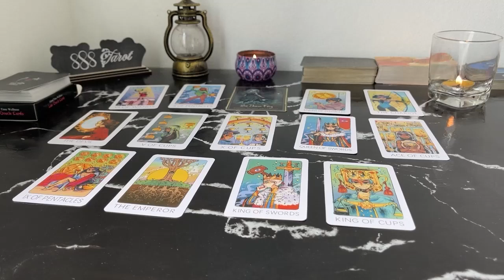LEO MAY 2024 PAST PERSON IS HEARTBROKEN SUFFERING IN SILENCE ~ NEW LOVE IS ON ITS WAY LEO TAROT LOVE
LEO MAY 2024 - PAST PERSON IS HEARTBROKEN SUFFERING IN SILENCE ~ NEW LOVE IS ON ITS WAY LEO MAY TAROT LOVE READING
Hello!!!